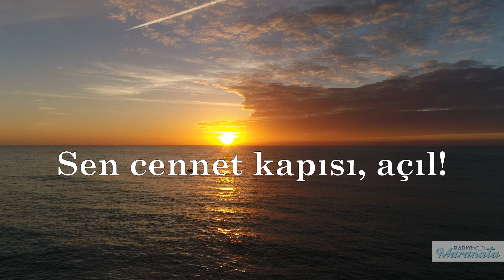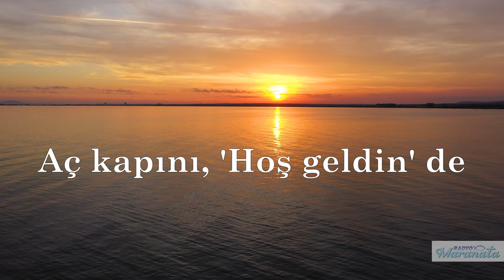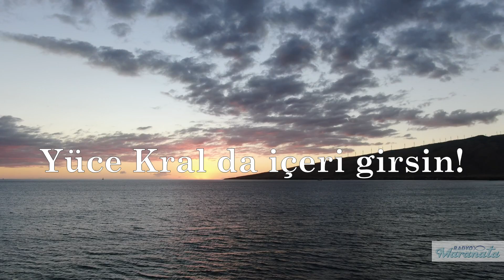Ey kapılar yükselin - Türkçe Hristiyan ilahi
Radyo Maranata'nın (internet radyosu) hazırladığı sözlü videolarda bu haftanın Türkçe Hristiyan ilahisi "Ey Kapılar Yükselin!"

// Ey kapılar, yükselin
    Sen cennet kapısı, açıl! //

// Yüce Kral da içeri girsin!

Boru çalıp sevinerek,
Cennet, Kralını karşılar
Sen de katıl meleklere,
Aç kapını, 'Hoş geldin' de!'

O ölümden dirilip,
Tüm göksel güçleri aşar
En yüce yeri ver O'na,
Aç ebedi kapıları!

Türkçe Hıristiyan ilahiler, vaazlar, çeşitli konu ve konuklarla hazırlanmış programlar, zengin içeriği ile Radyo Maranata'da!